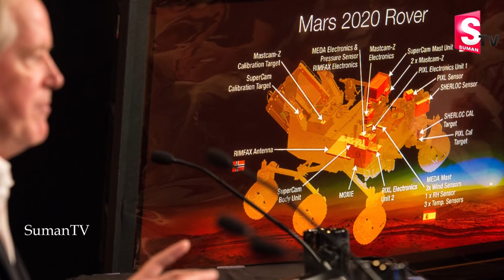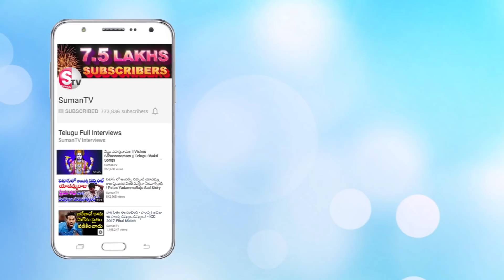మనిషికి పునర్జన్మ ఉంటుంది సాక్ష్యం ఇదే! | Unknown True Story of Reincarnation Shanthi Devi | SumanTV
మనిషికి పునర్జన్మ ఉంటుంది శాక్షం ఇదే..! | Unknown True Story of Reincarnation Shanthi Devi | SumanTV